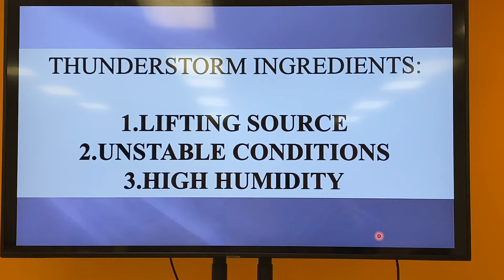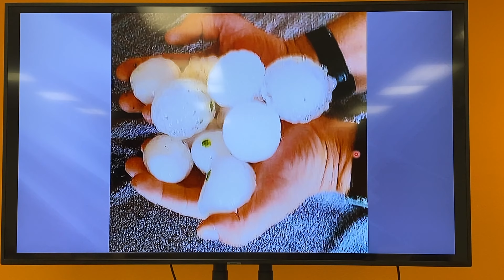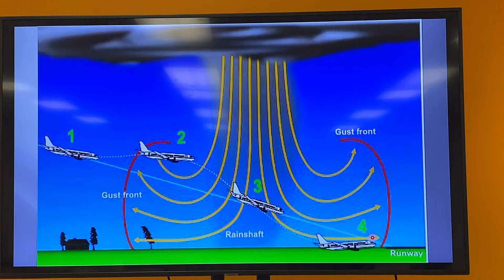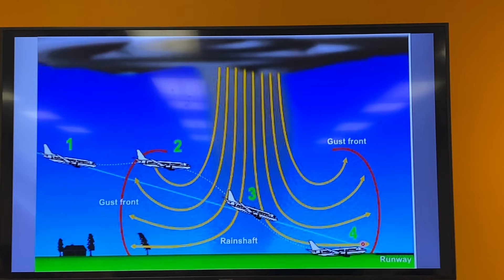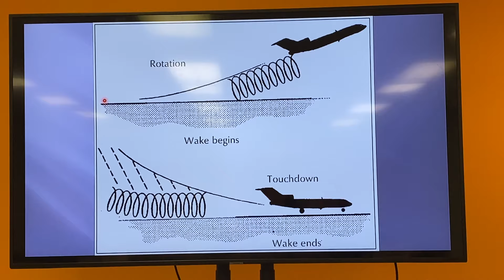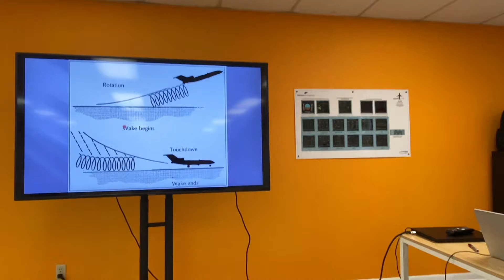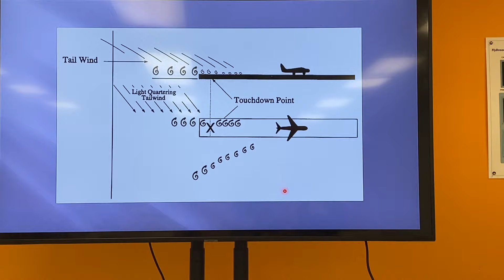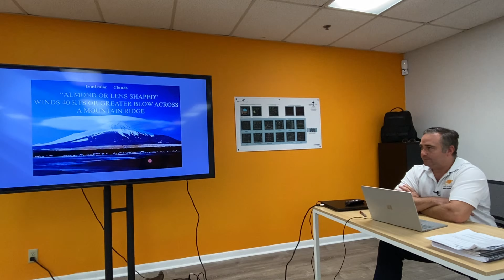Private Pilot Ground School. Chapter 6, Section C: Weather Hazards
Private Pilot Ground School by Scott Leach at SkyEagle Aviation Academy.

Chapter 6, Section C. Weather Hazards